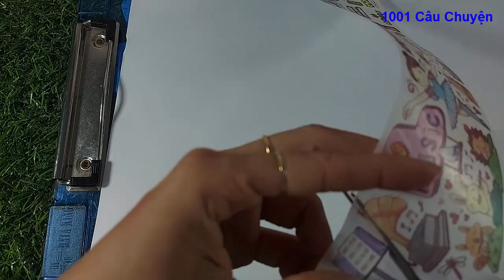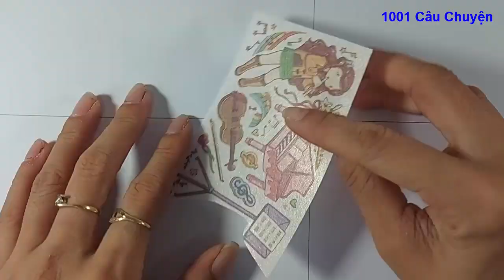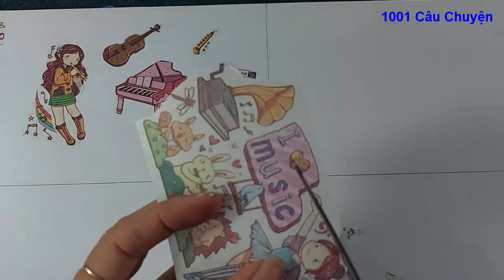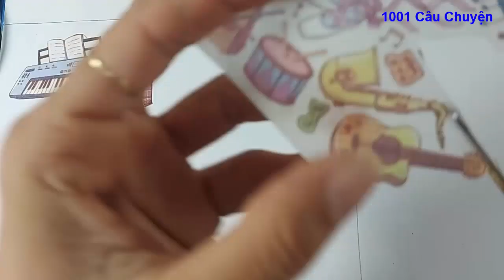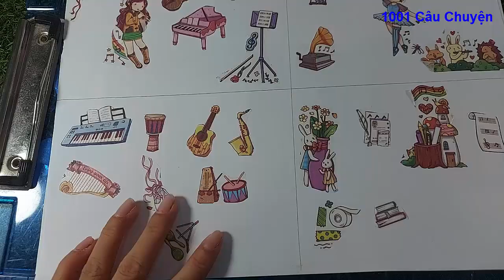Nhà tạo mẫu sticker: LỄ HỘI ÂM NHẠC MÙA HÈ shop Bé Út Chibi giá 7k /1001 Câu Chuyện